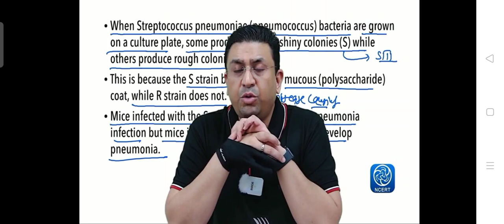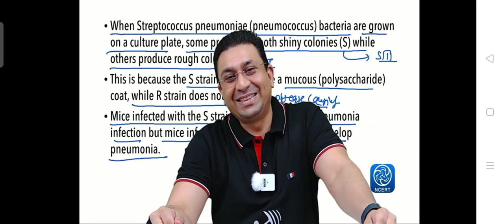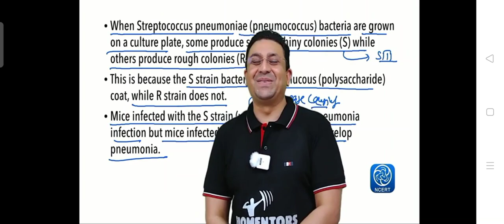Doctor Geetendra sir accepted his mistake 🙏🙏💞❤️💓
In This video doctor Geetendra sir tell us about biomenters doubt session🙏🙏💞❤️💓👍🧐🤫😊